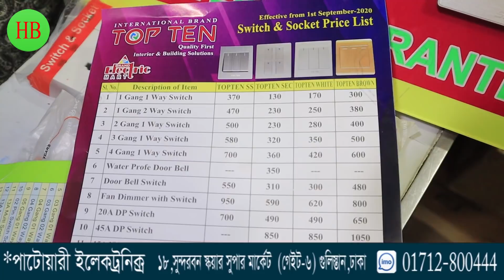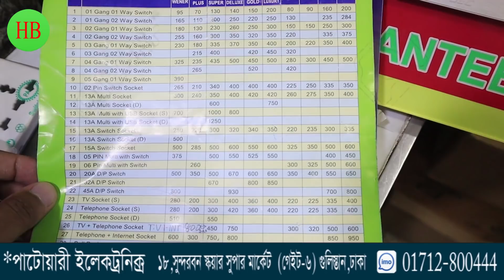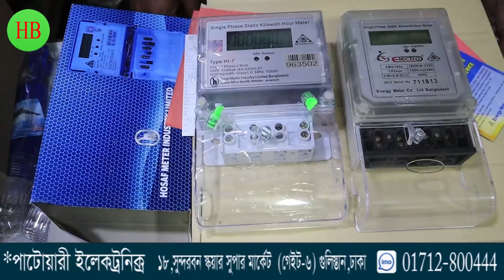ইলেকট্রিক ব্যবসা করুন। A to Z | Multi-Plug | Electric Switch Soket Holder Wholesale Market. Hat bd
* পাটোয়ারী ইলেকট্রিক
*দোকান-১৮ , সুন্দরবন স্কোয়ার সুপার মার্কেট ( গেইট-৬  *১ম তলা  ), গুলিস্তান, ঢাকা-1000।
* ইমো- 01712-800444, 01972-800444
* সর্তকীকরন
* প্রতারিত হলে - *  পাটোয়ারী ইলেকট্রিক ও *Hat bd দায়ী থাকবে না।